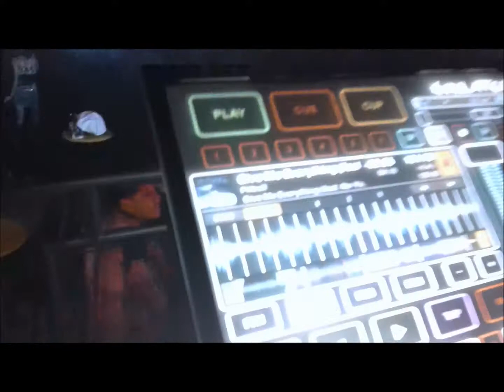Club LaBoom in L.A.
Emulator, DJ JD and AudioBlade Productions at LaBoom in L.A.